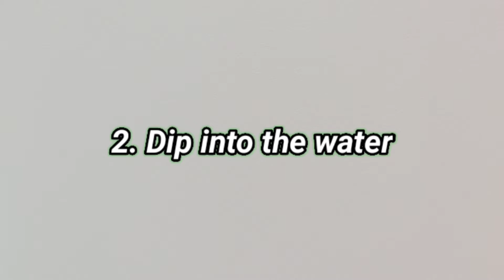4 Blending techniques of coloring brush pens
4 Blending Techniques of coloring brush pens, there are..
1. Use plastic surface
2. Dip into the water
3. Use brush and water
4. Use colorless blender